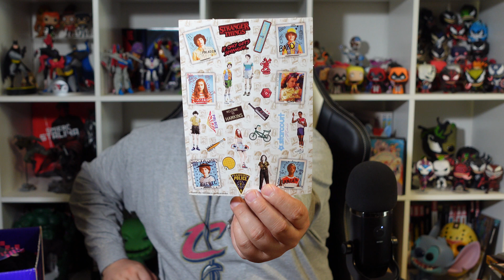Stranger Things, Wiedźmin, The Boys... [Pixel Box: UNBOXING]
🎁 Figurki kupuję u Stworka i mam dla Was RABAT 5% użyj kodu: BRODY

Masz ochotę coś wysłać do Brody? Oto adres:
Paczkomat WRO15A
Unboxing dotyczy: Pixel Box Sierpień 2022